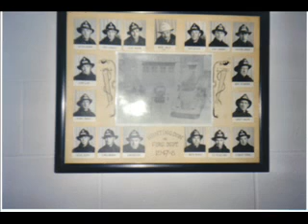Huntingdon Fire Dept. Incendie Huntingdon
photos, events & activities from the Huntingdon Quebec Fire Dept.